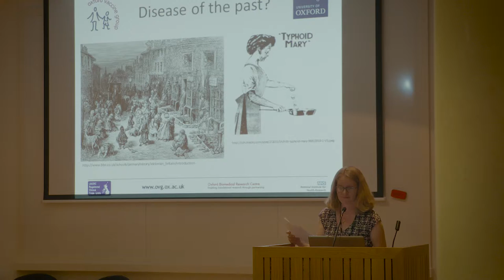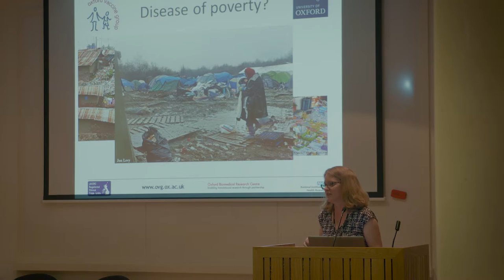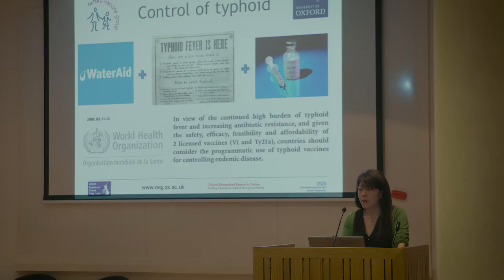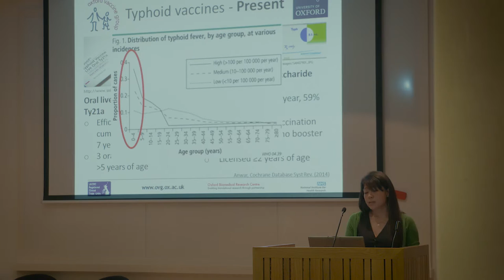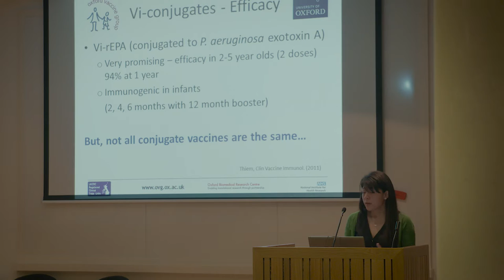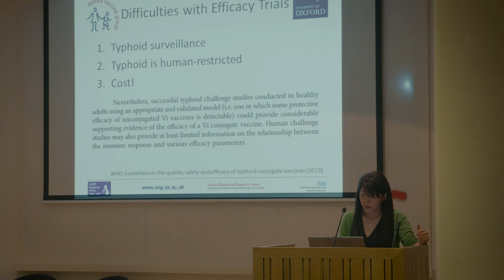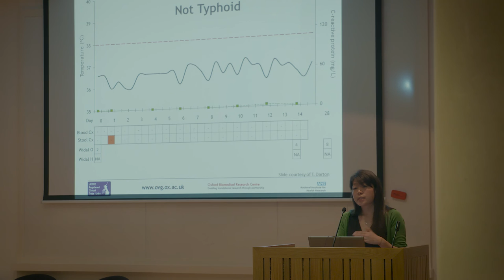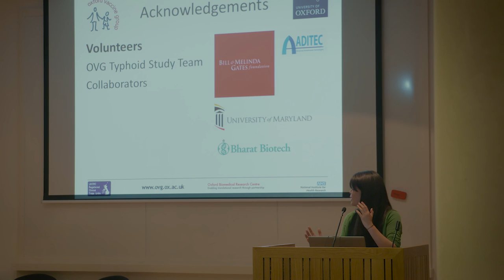Dr Celina Jin and Maria Moore